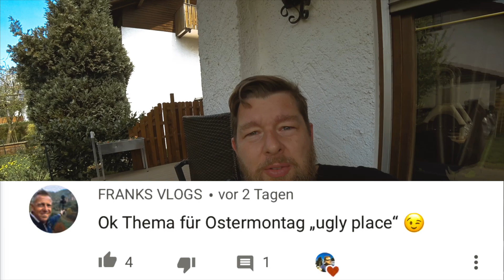Lost Place war gestern, wir shooten "Ugly Place" (Foto Challenge von Franks Vlogs)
Das größte Lob für mich ist, wenn Du mir einen Kommentar hinterlassen würdest.
Mehr Info zu diesem und meinen anderen Videos findest Du hier ⤵

Diesmal hatte "Franks Vlogs" mit dem Thema: "Ugly Place" die meisten Votes von Euch erhalten. Also begab ich mich diesmal auf die Suche nach einem möglichst unschönen Ort um ein paar Schnappschüsse zu erhaschen.
Meine derzeitige Ausrüstung:

Kameras:
- Sony A7III - Sony A7II
- Sony NEX 7
- Sony FDR-X3000
- 2x Sony AS50
- Canon 70D
- DJI Osmo Pocket
- iPhone X
- LG V30

Objektive:
- Sony 24-105 F4 G FE
- Sigma 24mm 1.4 FE (Sony E-Mount)
- Sony 28-70mm 3.5 FE
- Sony 16-55 OSS
- Canon 18-55mm 3.5

Mikrofone:
- Rode smartLav+
- Rode Video Micro
- Rode Wireless GO

Motorräder
- Sommer: BMW F650 GS (Twin Spark)- Winter:   Aprilia Pegaso 650 (ML / Cube)

Weitere Hardware:
- Macbook Pro 13' i7 (2017)
- Final Cut Pro X
- Motion 5
- Compressor

*) Links zu Amazon sind sog. Kauft Ihr über diese Links, bleibt für Euch der Preis absolut identisch, ich bekomme jedoch ein paar cent vom Kaufpreis ab.